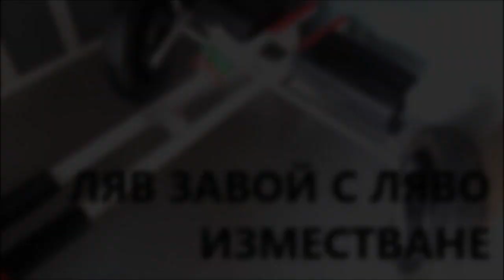AUTOMOTIVE NOVELTY Side shifting car body to turn by steering prevented overturn patent protected